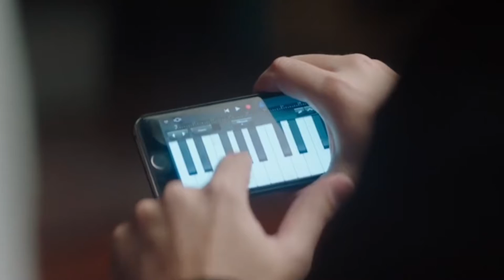Kimo Rizky: Everything Is Sound (Neuland Journal Ep.1) | Double Deer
Coming from Indonesia finest Music Producer, Chef Molecular Gastronomy, and Motion Graphic Artist, Neuland 2017 is born as the ultimate multi sensory experience.

This time Kimo Rizky, Andrian Ishak and Isha Hening are ready to share a glimpse of their work through our lens as a behind the scene on how the creative process are made before it will be ready to serve the Indonesia audience.